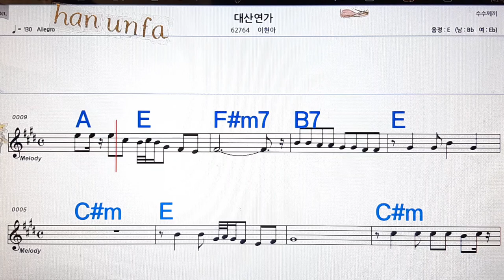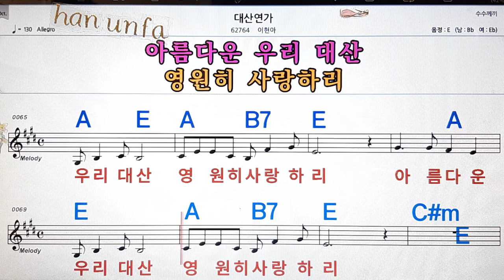대산연가/이현아💋노래방, 통기타 , 코드 큰악보, 가라오케, 반주💖Karaoke, Sheet Music, Chord, MR